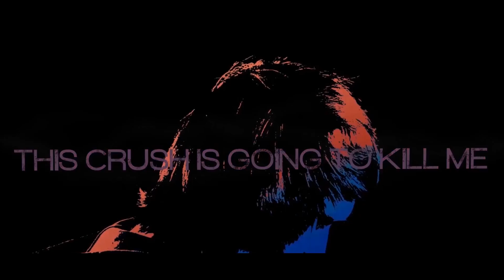Albert Gonzalez Directing Reel Fall 2014 AGFilms / The Evolve Media Group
Albert Gonzalez is an award winning video director that specializes in music video production. With over 60 music videos directed he has been making a name for himself in the industry. He’s worked with record labels and companies such as Century Media, Mediaskare, Invogue, Tooth & Nail, MSN, TruTV, Vimby, and many more. Gonzalez owns and operates AGFilms aka Albert Gonzalez Films out of Houston, Texas. AGFilms has their own full production studio and shoot all their videos with RED 4K cinema cameras and many more industry standard equipment. AGFilms is a one stop shop also offering independent and short film production, lyric music videos, commercials, artist promo photos, artist promotional videos, studio videos, and more.